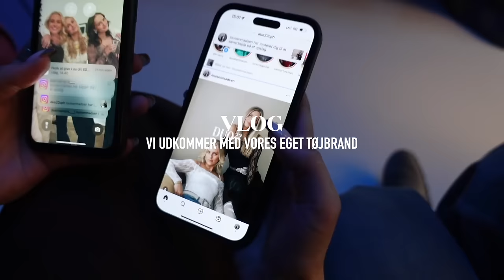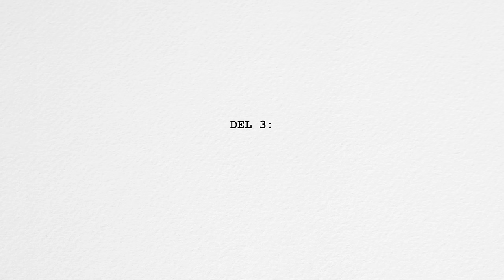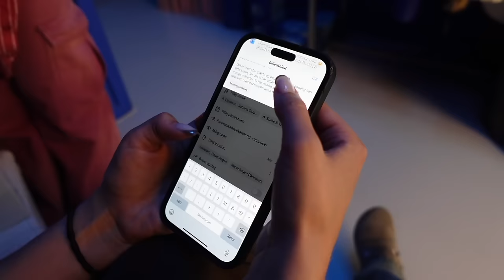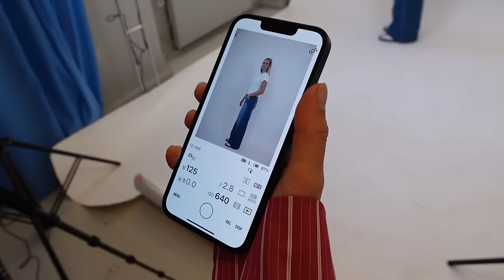VLOG: ALT OMKRING VORES EGET TØJMÆRKE! Tankerne bag, hvorfor "DUO22" & behind the scenes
Endelig kan vi afsløre hvad vi har gået og arbejdet på! Vi har nemlig startet vores eget tøjbrand! I videoen fortæller vi om hele processen bag og kommer med behind the scenes facts og vlog-klip.

Et medlemskab koster 50 kr. årligt, og så får du alle kommende drops til medlemspriser samt andre goder såsom pre-access til forskellige drops.

+ Navn: Louise Schaumborg Madsen
+ Alder: 22 år
+ Højde: 169 cm
+ Student: Jeg fik huen på i 2021
+ Fødselsdag: 5. marts 2002
+ By: Jeg er opvokset og bor i København
+ Startet på YouTube: Jeg startede i sommerferien 2013 (11 år gammel)
+ Outro sang: Mary J. Blige - Family Affair (DRKTMS Remix) på Soundcloud